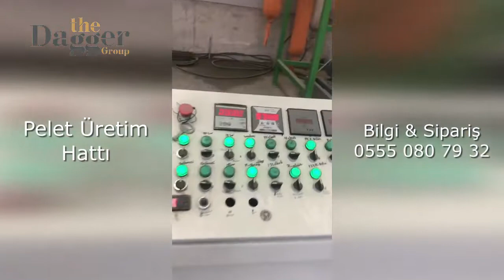Pellet Production Line Production Line Production With 400kg-10 Tons Hourly Capacity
Pellet Production Line
Production Line Production With 400kg-10 Tons Hourly Capacity
Information & Order : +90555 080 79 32